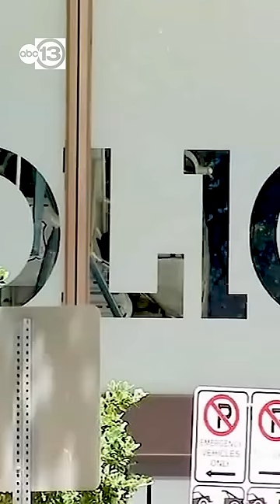A son of a father accused of sexually abusing adopted sons, now also faces charges.